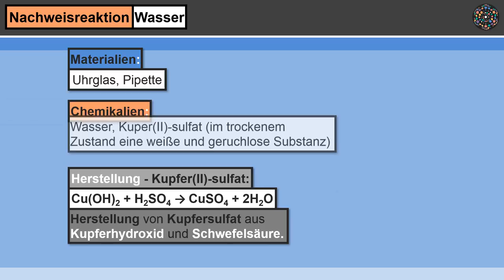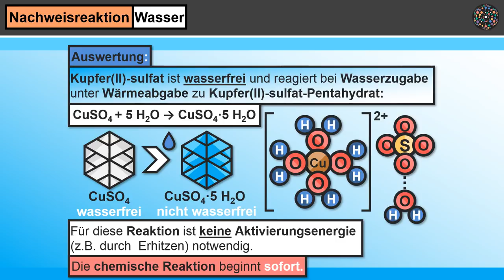Wasser Nachweisreaktion │Chemie Lernvideo [Learning Level Up]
Wasser Kupfersulfat Nachweisreaktion Wie kann man Wasser nachweisen? Welche Rolle spielt das Kupfersulfat bei der Nachweisreaktion? Wie wird Kupfersulfat hergestellt? Welche Farbe hat wasserfreies Kupfersulfat? Welche Farbe hat das Kupfer(II)-sulfat-Pentahydrat? Ist für die Nachweisreaktion von Wasser Aktivierungsenergie notwendig? Wie wird Kupfersulfat hergestellt? Alles was du über den Nachweisreaktion von Wasser wissen musst, erfährst du einfach erklärt in diesem Lernvideo.

Die Learning Level Up App ist jetzt im Google Play Store verfügbar